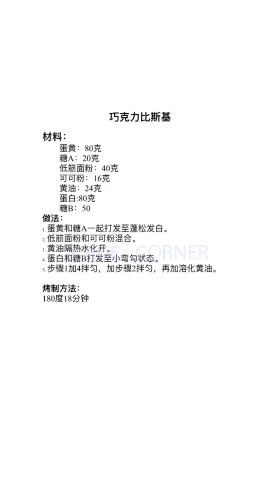Tasteful Cake Compilation & Yummy Dessert | Amazing Birthday Cakes Decorating